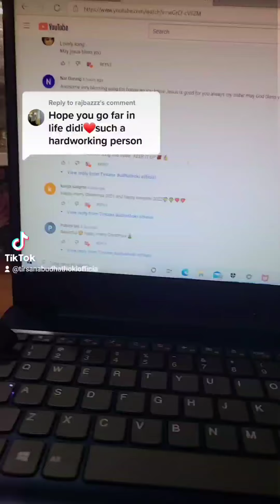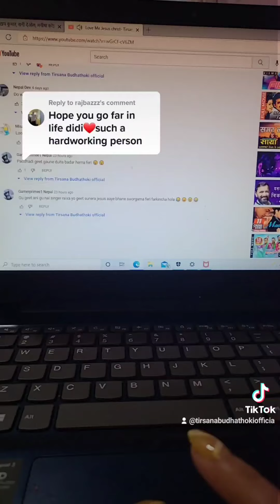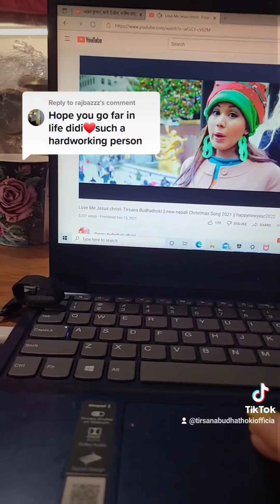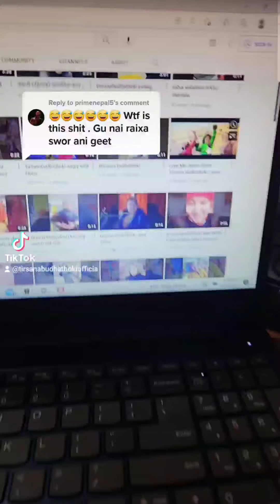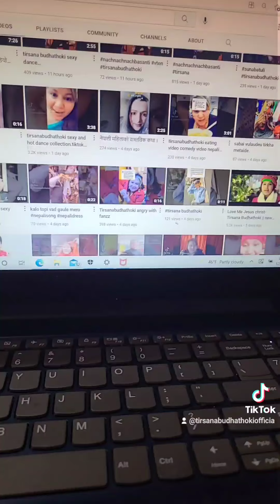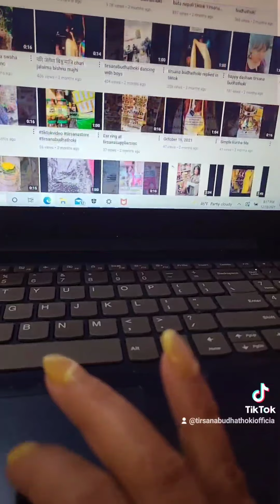tirsana budhathoki appriciation to youtube comenter सबै जनाले हेर्नुस् है तपाईंको पनि नाम लिगेकी छ।